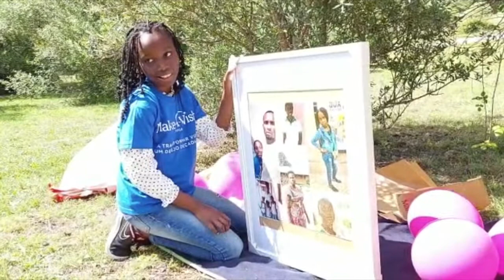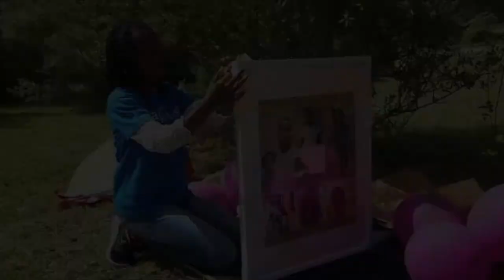O dia do desejo da Lisdália ⭐️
A Lisdália é uma menina muito alegre, adora música e brincar ao ar livre.
Ao longo das visitas online, as voluntárias perceberam que o seu maior desejo era ter um computador portátil para que pudesse assistir às aulas, e um meio para conseguir ver a sua família que está longe e de quem tem muitas saudades.

No grande dia do desejo, as voluntárias prepararam um lanche com balões, música e ainda um amigo de 4 quatro patas que a Lisdália adorou conhecer!
Depois de muita diversão, danças e jogos, a Lisdália começou a abrir os presentes e ao desembrulhar o tão esperado computador, o seu sorriso triplicou!

Muito obrigada a todos os que contribuíram para a realização do desejo da Lisdália através dos donativos na angariação de fundos do World Wish Day.

Conheça a história completa deste desejo em: